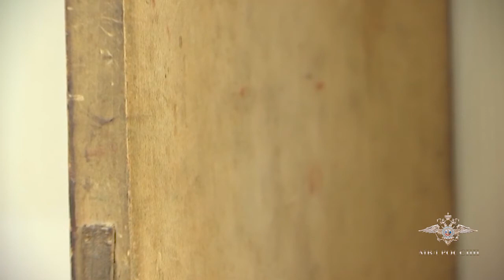Сотрудники Московского уголовного розыска задержали подозреваемую в краже иконы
В ходе проведения оперативно-розыскных мероприятий сотрудники уголовного розыска задержали 39-летнюю жительницу Москвы, подозреваемую в краже иконы, которая была совершена из храма преподобного Пимена Великого в Новых Воротниках в апреле текущего года.